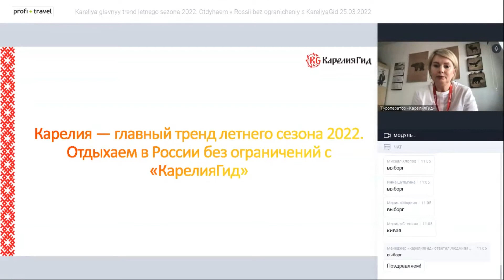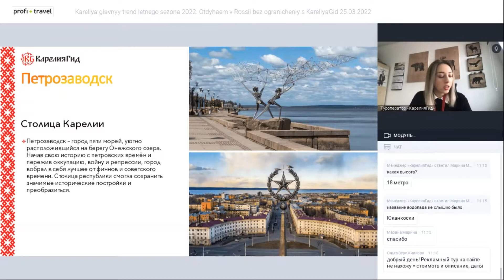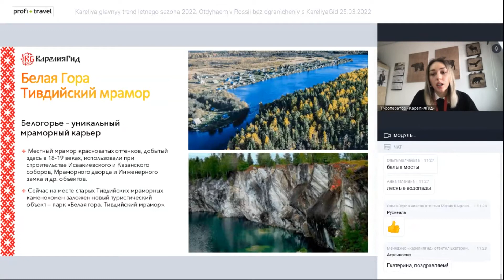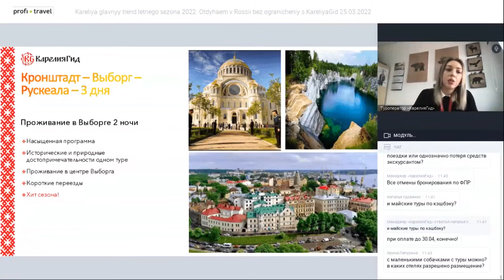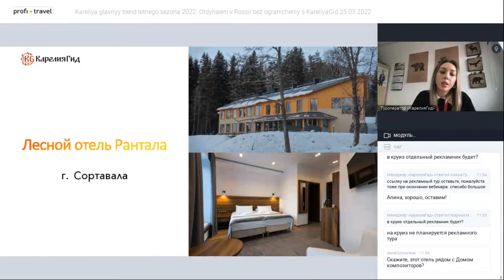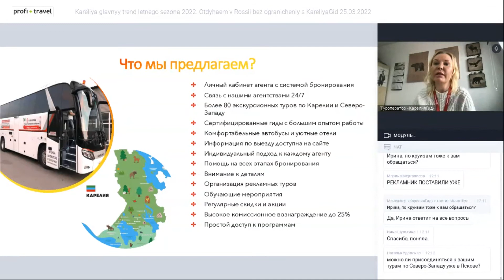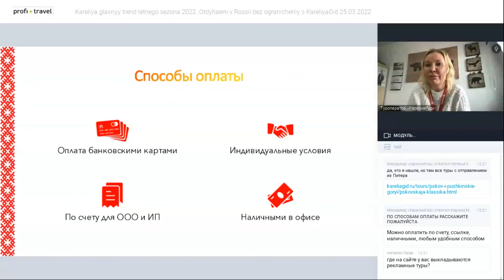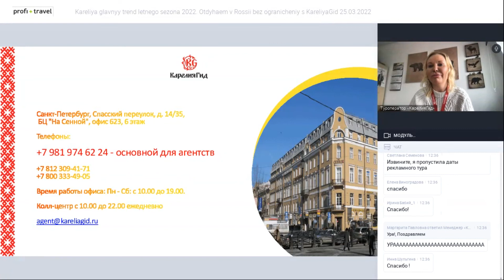Карелия — главный тренд летнего сезона 2022. Отдыхаем в России без ограничений с «КарелияГид»